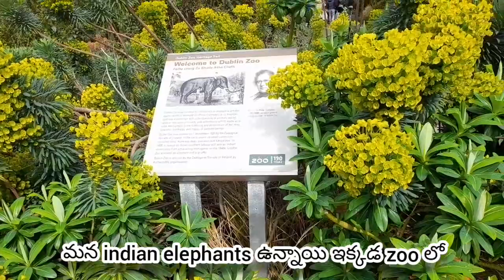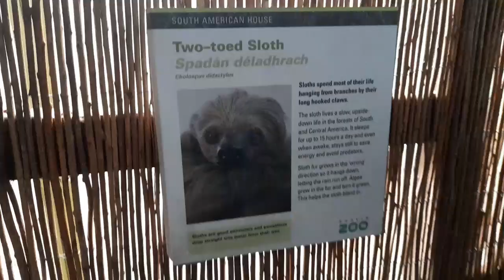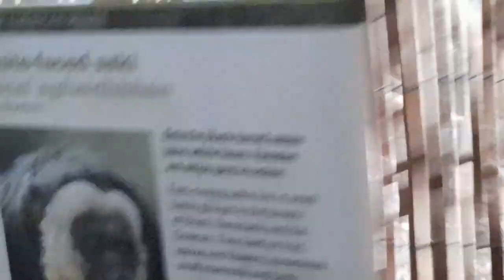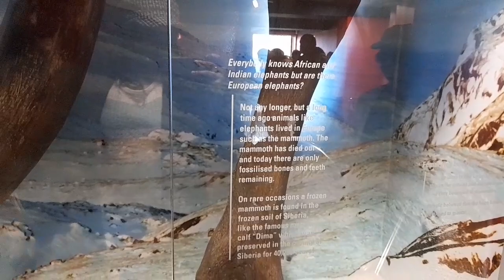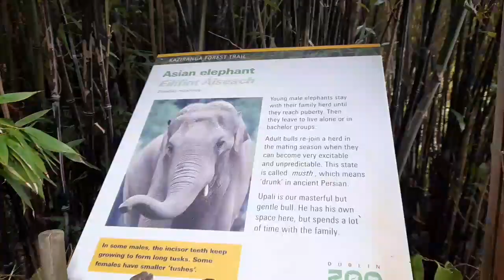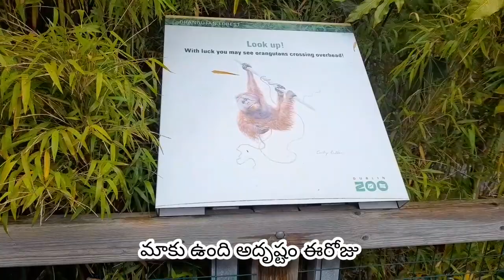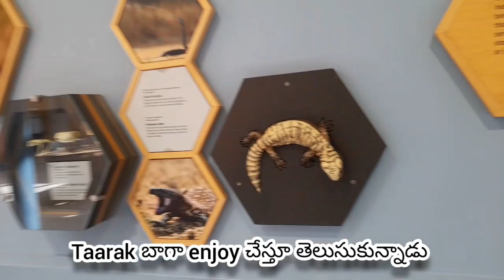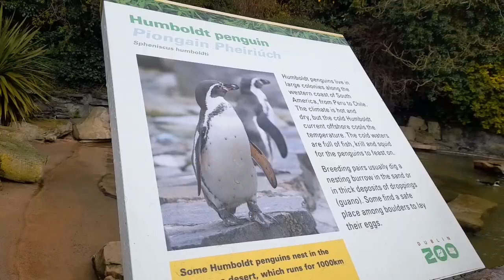DUBLIN ZOO | INDIAN FAMILY IN IRELAND VLOGS